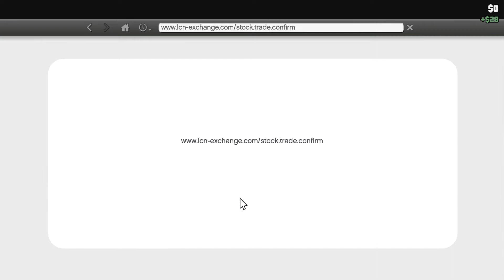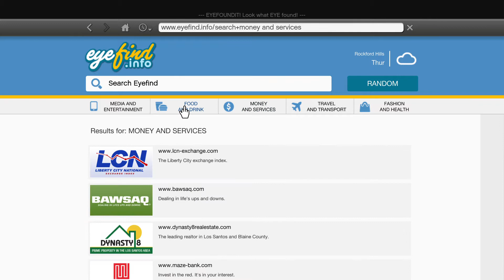How to make $40 million in less than 3 mins Grand Theft Auto V single player